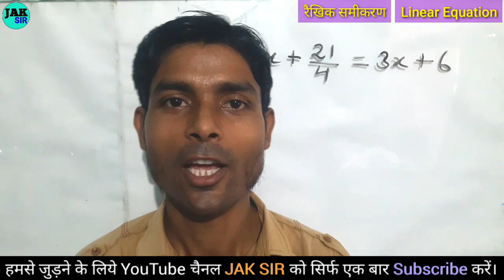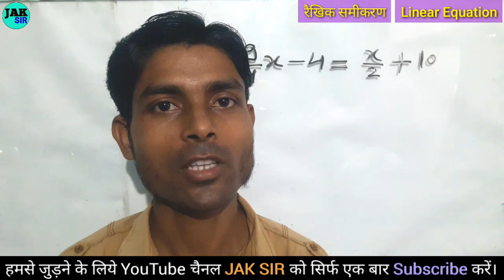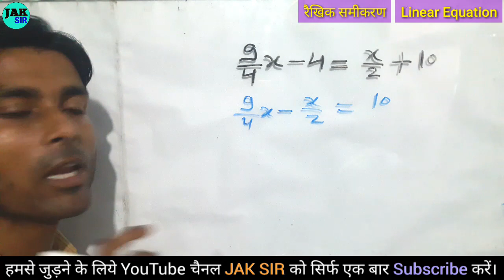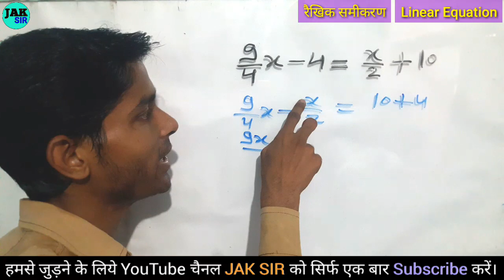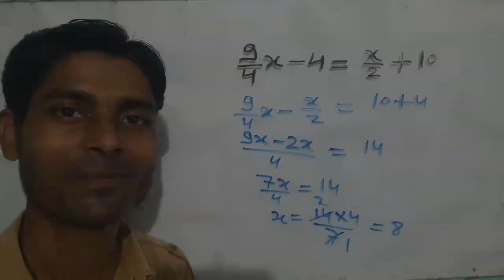Solving linear equations | Linear equations in one variable | raikhik samikaran